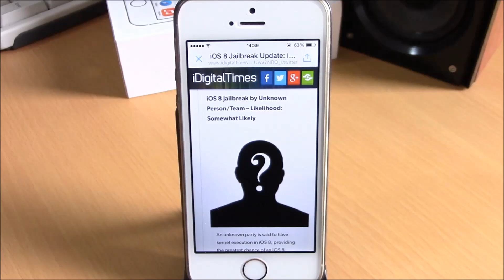iOS 8.1 Jailbreak Status Update